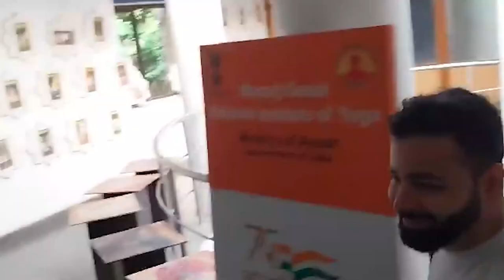Morarji Desai Yoga Lajpat Nagar Experience | Foundation Course in Yoga September 2023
Morarji Yoga Experience